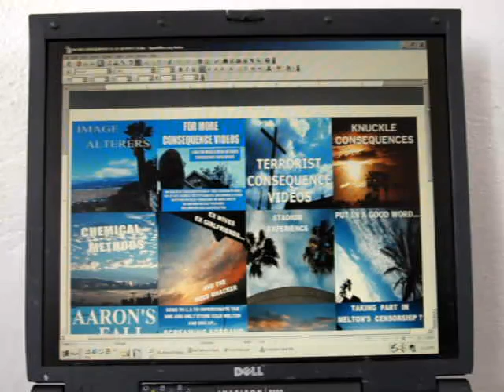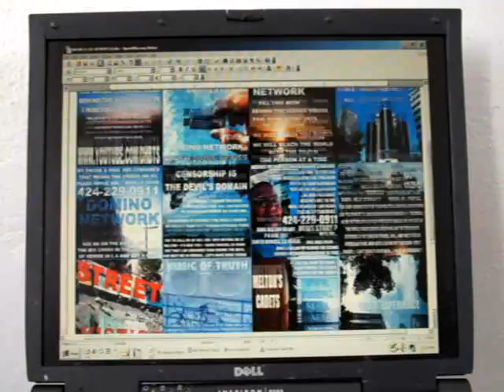MARRIAGE C2 4 12 11 YOU SHOULD BE ASHAMED MAKING VIDEOS WITH MELTON 64 MB 1 14